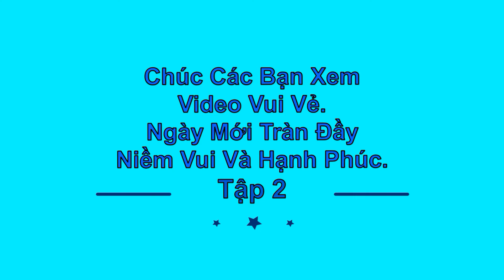CÂU CHUYỆN: Bà Cụ 74 Tuổi Chân Bị Liệt Sống Nhờ Ngôi Nhà Bên Ng.hĩa Đ(ịa) • Tập 2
Cách vài tháng bà bán vé số té bị gãy xương đùi chân trái,chân phải liệt luôn,có một anh trai bỏ đi rất lâu không tin tức, bà phải ở một mình trong ngôi nhà quanh là ngh ĩa tr ang, đường vào nhà bà hầu như cỏ che mất lối đi, ắt hẳn rất lâu rồi đã không ai ghé thăm.
Trước còn bán vé số được, giờ thì đi vệ sinh còn không  vững, nói chi đi bán vé số, lâu lâu hàng xóm ghé cho kg gạo, ăn qua ngày, thuốc thì trước đi được xin uống giờ đâu đi được nửa, bà ăn chay trường được hơn 30 năm rồi.